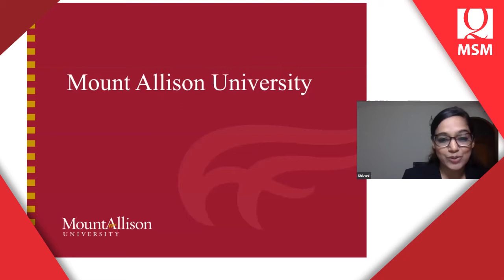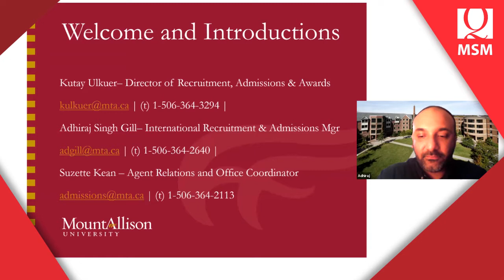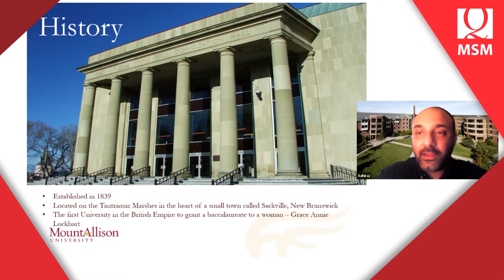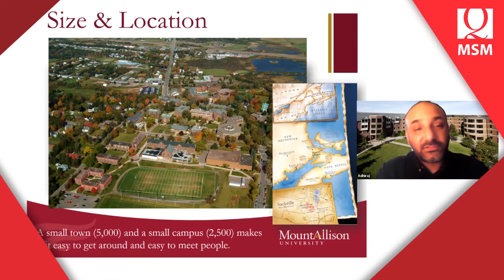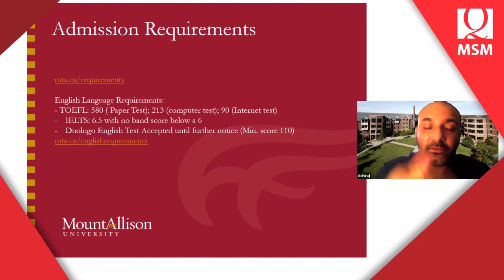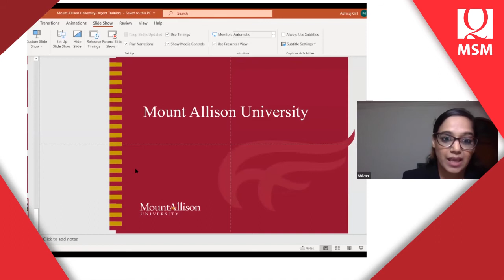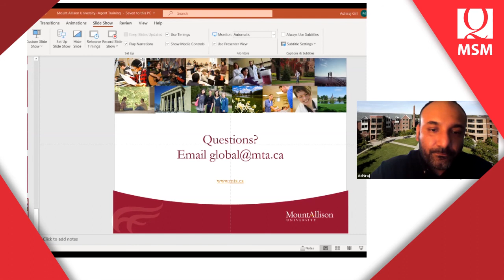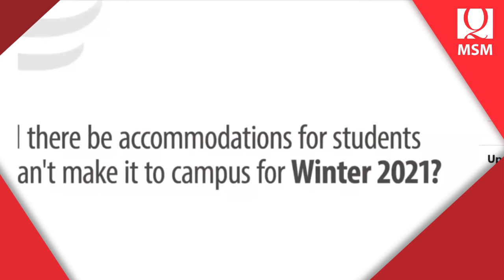MSM Live! Mt. Allison University Agent e Summit (June 25, 2020)